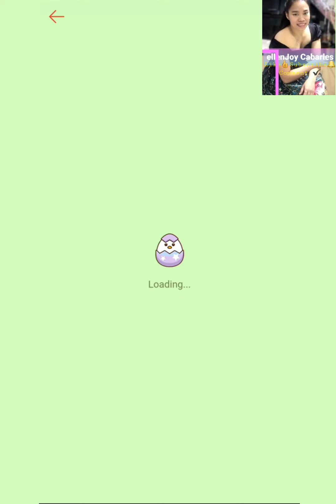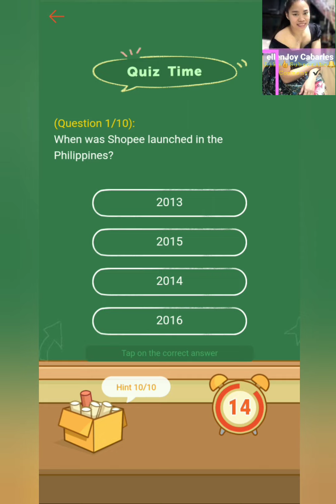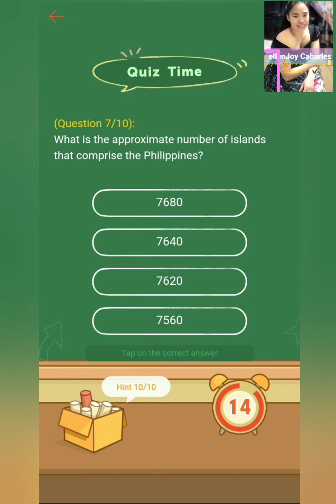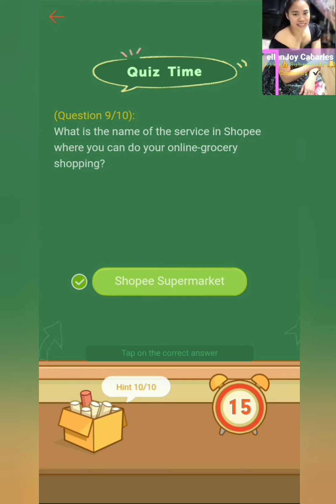Pet Game egg || shopeeph || EllenJoyCabarles